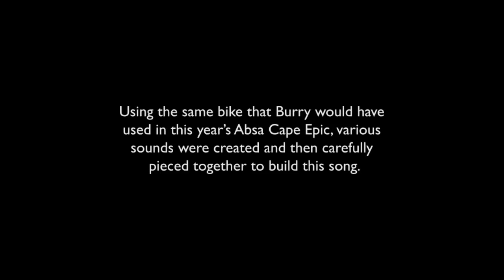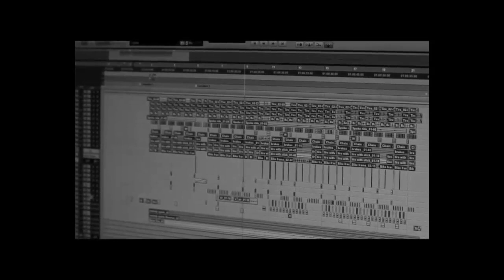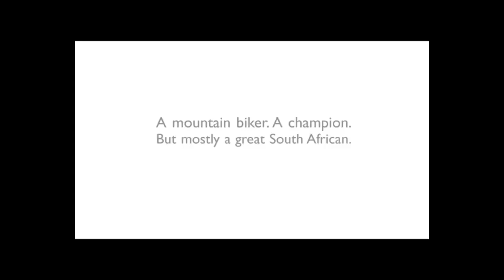Tribute to Burry Stander